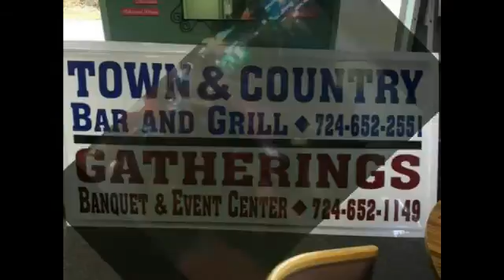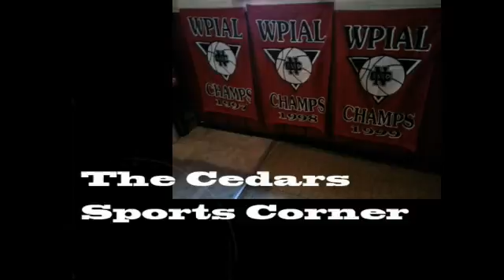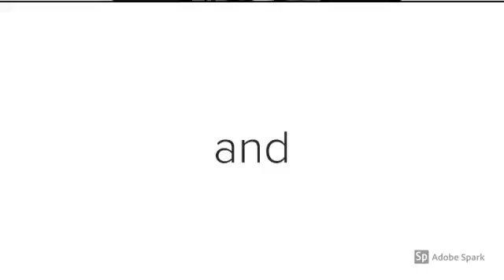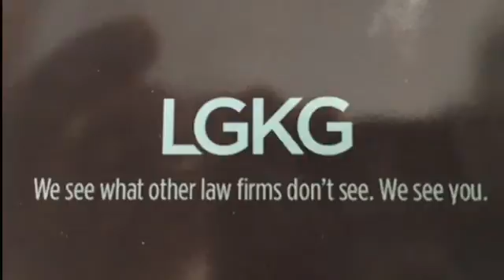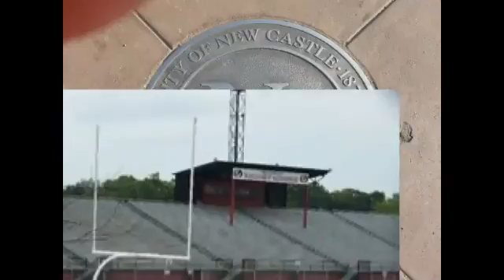NCTV45′s NewsWatch Nightly Tuesday Nov 20 2018 with Angelo Perrotta